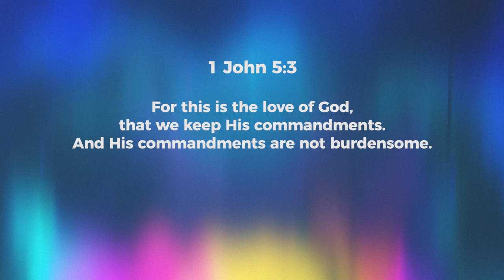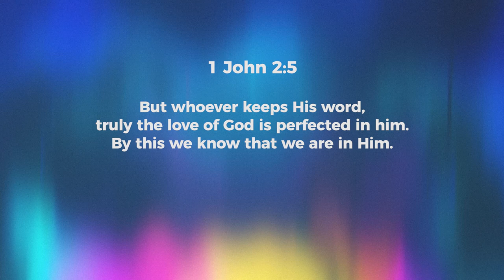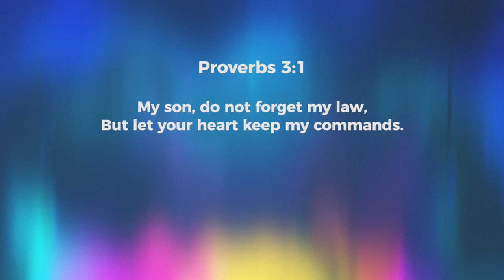To Obey Is To Love! - Jeyakumar Isaiah | Daily Devotion, August 31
Today's Daily Devotional: To Obey Is To Love!